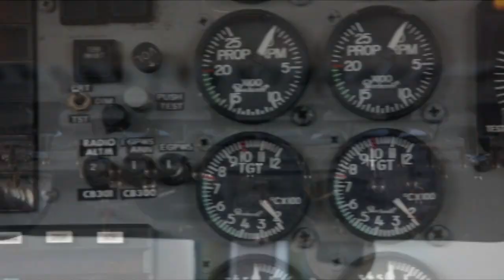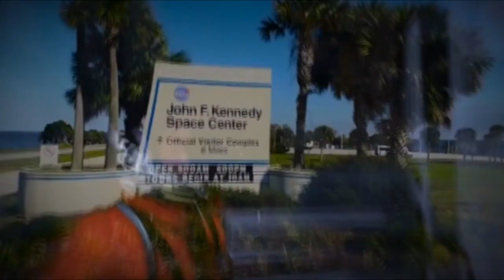Skydive Space Center - 1/02/2023 - Monique